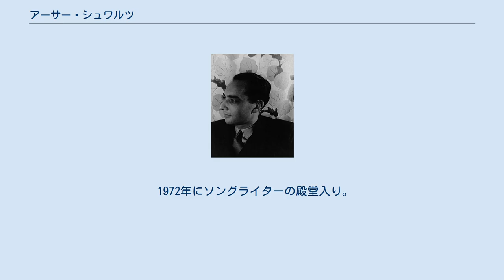アーサー・シュワルツ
1933年 アーサー・シュワルツまたはシュウォーツ（Arthur Schwartz 1900年11月25日～1984年9月3日)はアメリカ合衆国の作曲家・映画製作者。 ドロシー・フィールズと。1951年。 水色がブルックリン地区 ブルックリン生まれ。 独学でハーモニカとピアノ習得。14歳でサイレント映画の伴奏を映画館で始める。ニューヨーク大学で英語の学士号、コロンビア大学で英語の修士号を得る。弁護士の父に言われNYUロー・スクールを卒業。1924年に法曹界に入る。 法律の勉強をしながら学校で英語を教えて稼ぎ、作曲もしていた。処女作"Baltimore, Md., You're the Only Doctor for Me"（Eli Dawson作詞)を1923年に出版。 仲間であるロレンツ・ハートやジョージ・ガーシュウィンたちに作曲を続けるよう激励を受けた。 ジェローム・カーンと共作したことのあるMGM社広報員ハワード・ディーツに声をかけるも、最初は相手にしてもらえなかったブロードウェイのショーen:The New Yorkers (1927)に作品提供。1928年までに自分の法律事務所をたたみ、ディーツと組む。 二人の共作はまずレヴュー『The Little Show』 (1929)で使用、"I Guess I'll Have to Change My Plan"は三年後にRudy Valléeでヒット。1930年にはロンドンで三つ、ニューヨークで三つのショーに作品提供。Three's a Crowd (1930)が最も成功し、キャストは前年の『The Little Show』と同じで、"Something to Remember You By"がヒットした。 映画界に進出し、1930年の映画『喧嘩商会』では"I'm Afraid of You" (作詞：ラルフ・レインジャーとEdward Eliscu)という楽曲が使用された。ブロードウェイのミュージカルでは他にThe Band Wagon (1931), A Tree Grows in Brooklyn (1951), By the Beautiful Sea (1954), The Gay Life (1961), Jennie (1963)に書いた。MGMのミュージカル映画『バンド・ワゴン』(1953)でもディーツと手を組んだ。 また、シュワルツは、ディーツのほかにもドロシー・フィールズ、アイラ・ガーシュウィン、オスカー・ハマースタイン2世、エドワード・ヘイマン, フランク・レッサー, ジョニー・マーサー, Leo Robin,Al Stillmanとも共同で制作したことがある コロンビア映画会社でも、ミュージカル映画『カバーガール』 (1944)、コール・ポーターの伝記映画『夜も昼も』(1946)などの制作に携わった。 1930年、ブロードウェイのおぼこ娘役女優Kay Carringtonと結婚。1938年に息子Jonathanが生まれ、14年後、1952年に妻が死んだ。Jonathanは現在人気ラジオDJ、たまにミュージシャンもやっている。 その後、愛人だったメアリー・グレイと再婚。 次男Paulは1956年に生まれ、作曲家・指揮者・ピアニスト・プロデューサーになった。 1984年にペンシルベニア州のKintnersvilleで死んだ。 1944年の“They’re Either Too Young or Too Old”（映画Thank Your Lucky Stars主題歌）、1948年の“A Gal in Calico”（映画The Time, the Place and the Girl主題歌）がアカデミー賞に入選。
後者は後にマイルス・デイヴィスが演奏した。
 1972年にソングライターの殿堂入り。
 1981年、「アメリカの劇場の殿堂」入り。
 1990年、ザッツ・エンターテインメント（映画『バンド・ワゴン』から）がASCAPの「最も演奏された映画主題歌」賞受賞。